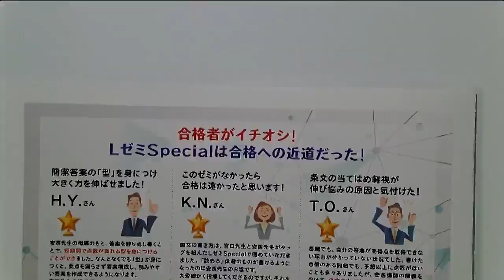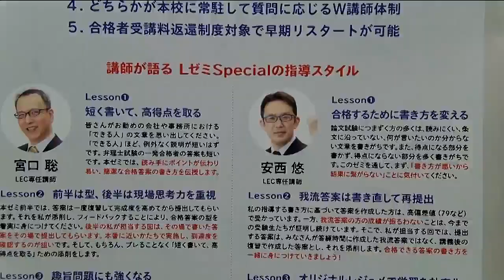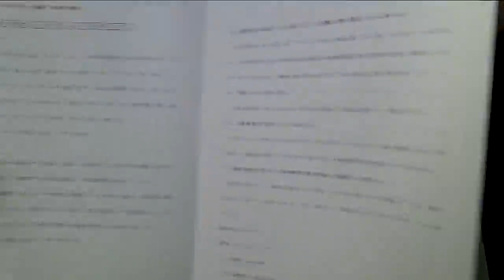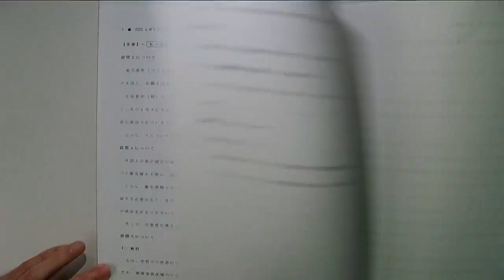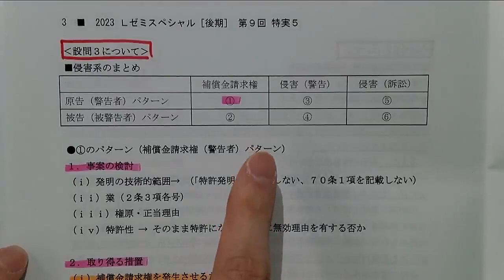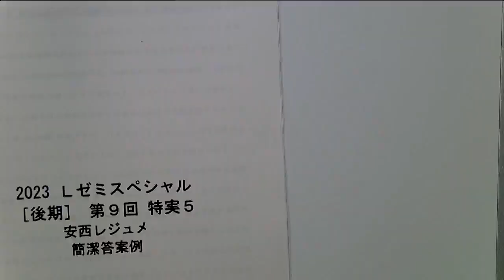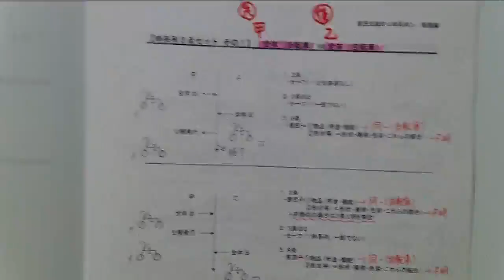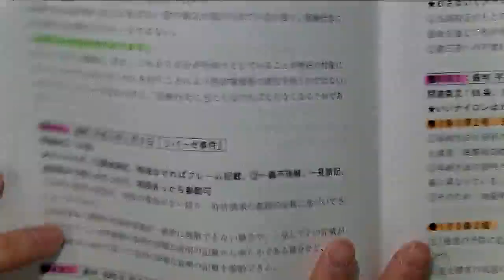【弁理士試験】2024年向けLゼミSpecialプロモーション（安西悠LEC専任講師）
2024年合格を目指す　弁理士　論文試験対策ゼミ≪LゼミSpecial≫

LゼミSpecialとは、宮口講師が弁理士受験生時代に苦手だった論文式試験を、
短く書く手法で克服し成績を伸ばした経験をもとに、
受験生に合格できる答案作成方法（宮口スタイル）を伝授する特訓ゼミナールです。

高実績の秘訣は、簡潔に書くその手法だけではなく、
より個別指導に近いかたちで行われる行き届いた添削指導！

長年の受験指導によって精錬された宮口スタイルに、
その書き方を受け継いだ安西講師によるきめ細かなサポートが加わったW講師体制で、
受験生を合格へと導きます。

★LゼミSpecialのお申込みにはWebエントリーが必要です！
［エントリー締切］2023年7月25日（火）13：00